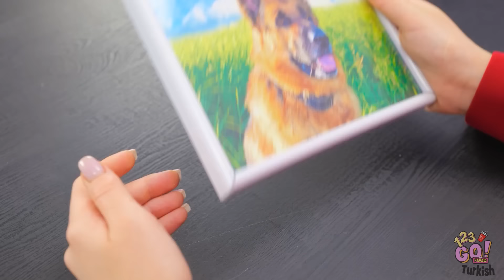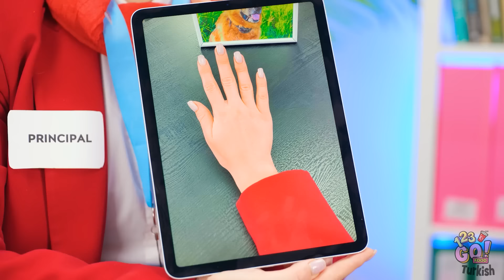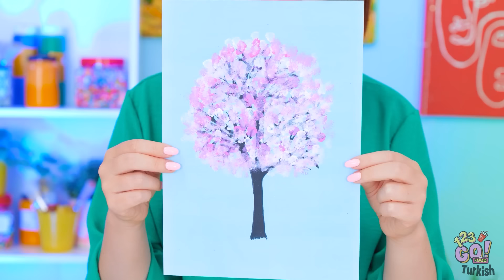ÖĞRENCİ VE ÖĞRETMEN RESİM YARIŞMASI | Kim daha iyi? Havalı Çizim Tüyoları ve Fikirleri 123 GO! FOOD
Sen de bir çizim yarışmasında olmak ister miydin? Arkadaşlarınla yap bir tane!

Bu video eğlence amaçlı hazırlanmıştır. Eksiksiz, güvenli ve güvenilir olduğuna dair bir garanti vermemekteyiz. Bu videodaki bilgilere dayanarak yapacağınız eylemler kesinlikle, tamamen kendi sorumluluğunuzdadır. Karşılaşabileceğiniz zarar ve kayıplardan sorumlu olmayacağımızı bildiririz. Risk analizi, gerekli özen ve önlem, bunları denemek isteyen izleyicinin sorumluluğundadır. İzleyeceğiniz video, oyuncular tarafından kontrollü ortamda gerçekleştirilmiş etkinlikler içerebilir - siz de denemek isterseniz lütfen risk analizi, özen ve önlem konularına dikkat edin.